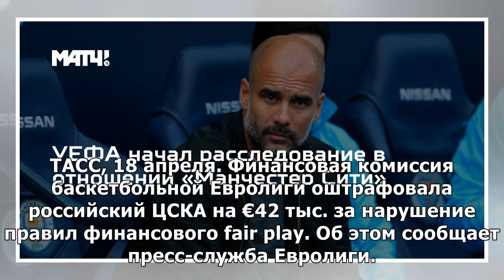Евролига оштрафовала баскетбольный клуб ЦСКА за нарушение правил финансового fair play